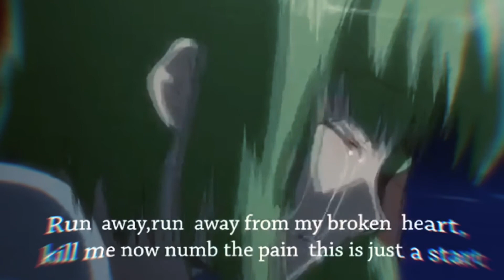Why? By MAVERICK